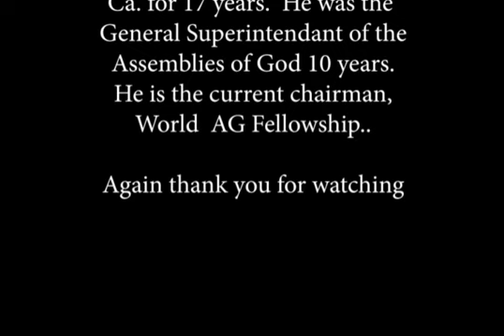12 11-22-1987 Living With A Good Concience